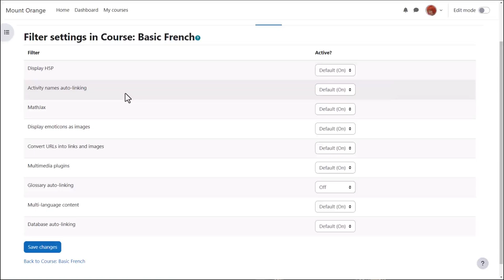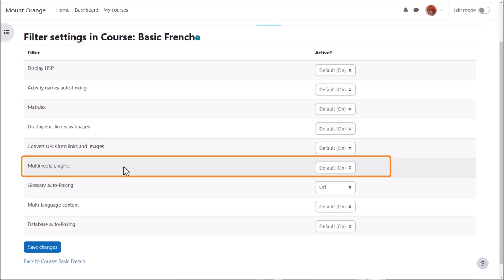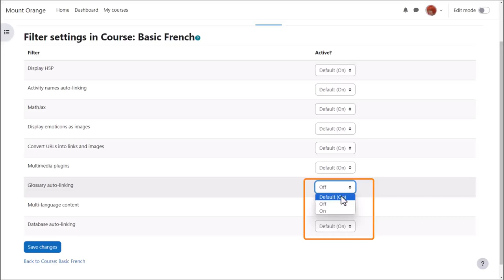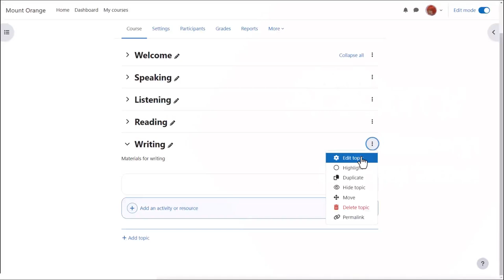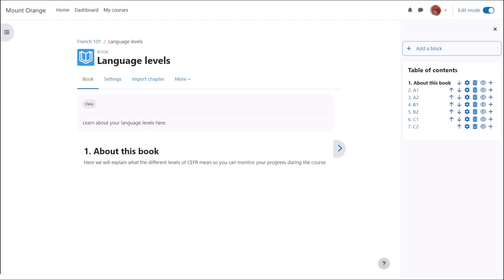Filters in Moodle 4.4/4.5